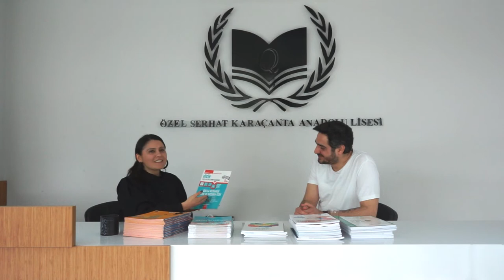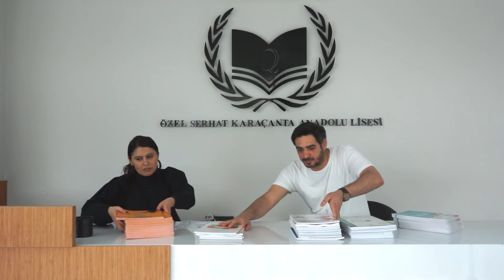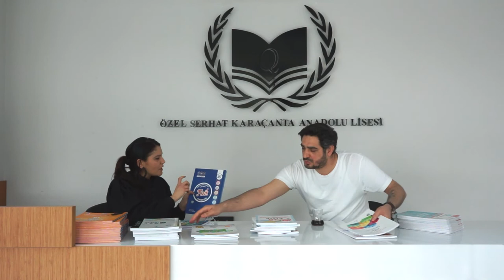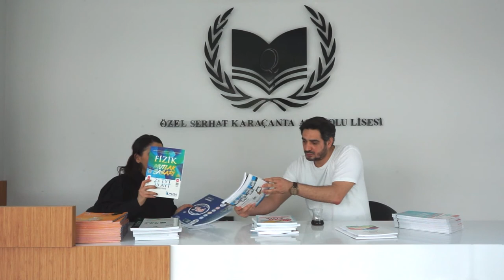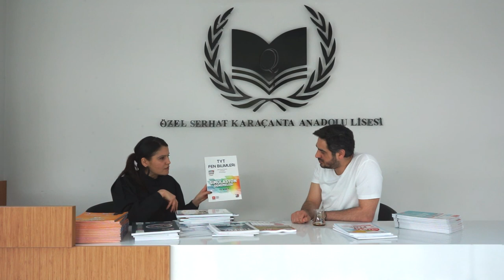Fizik Fasikül ve Deneme Tavsiyeleri